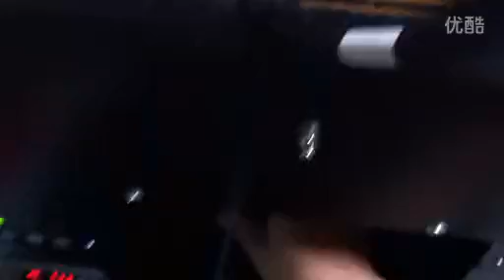Nanron A4 UV Printer Machine Six Colors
Wechat:wangkai2528.
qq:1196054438